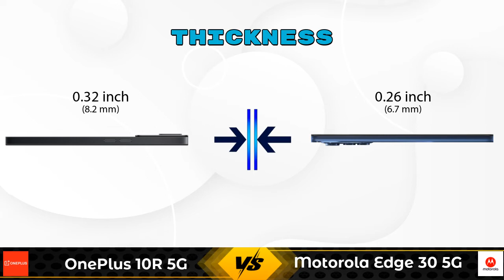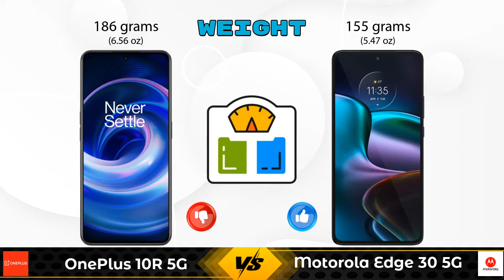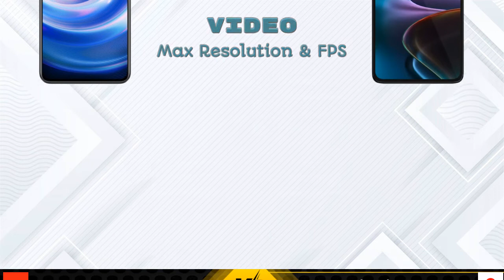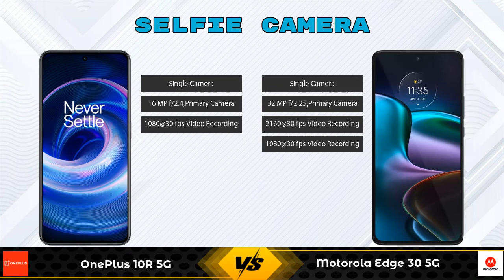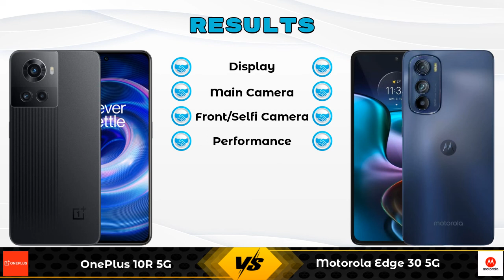OnePlus 10R 5G Vs Motorola Edge 30 5G - Full Comparison [Full Specifications]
In this Video we are Comparing OnePlus 10R 5G Vs Motorola Edge 30 5G with [Full Specifications].

Variant Details:
8 GB / 128 GB - 38999
12 GB / 256 GB - 42999 (Amazon)

Variant Details:
8 GB / 128 GB - 29999
6 GB / 128 GB - 27999 (Flipkart)

OnePlus 10R Vs Motorola Edge 30 full specifications
Motorola Edge 30 Vs OnePlus 10R full specifications
OnePlus 10R Vs Motorola Edge 30 comparison
Motorola Edge 30 Vs OnePlus 10R comparison
OnePlus 10R 5G Vs Motorola Edge 30 5G comparison
OnePlus 10R 5G Vs Motorola Edge 30 5G
Motorola Edge 30 5G Vs OnePlus 10R 5G comparison
Motorola Edge 30 5G Vs OnePlus 10R 5G

Other Compitior Phone with Similar Price Range :

Realme GT Neo 3 5G 150W(12 GB / 256 GB) - 42999 , Release Date :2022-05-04
OnePlus 10R 150W(12 GB / 256 GB) - 43999 , Release Date :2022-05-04